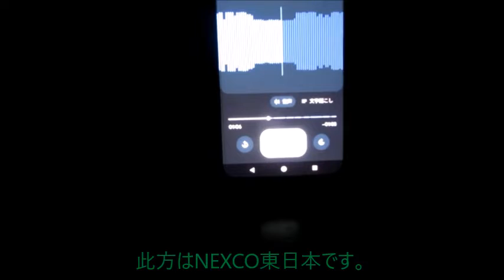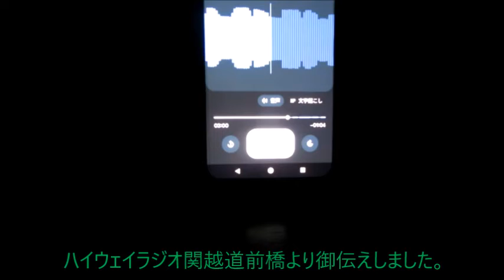【ハイラジ781】余り出てこない「戸田西インター」というフレーズ E17・前橋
滅多に聞かないインター名が出てきたのでアップしました。